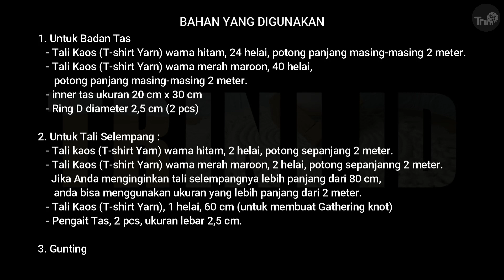Macrame Bag Tutorial Easy For Beginner | Macrame Sling Bag Two Tone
Kembali saya akan membahas cara membuat Macrame Sling Bag dengan design yang sangat simpel dan mudah dipelajari oleh pemula.
Saya menggunakan 2 variasi warna pada Macrame Sling Bag ini.

Pertama-tama siapkan dulu material yang dibutuhkan, yaitu :
1. Untuk Badan Tas
   - Tali Kaos (T-shirt Yarn) warna hitam, 24 helai, potong panjang masing-masing 2 meter.
   - Tali Kaos (T-shirt Yarn) warna merah maroon, 40 helai, potong panjang masing-masing 2 meter.
   - inner tas ukuran 20 cm x 30 cm
   - Ring D diameter 2,5 cm (2 pcs)

2. Untuk Tali Selempang :
   - Tali kaos (T-shirt Yarn) warna hitam, 2 helai, potong sepanjang 2 meter.
   - Tali Kaos (T-shirt Yarn) warna merah maroon, 2 helai, potong sepanjang 2 meter.
   Jika Anda menginginkan tali selempangnya lebih panjang dari 80 cm,anda bisa menggunakan ukuran yang lebih panjang dari 2 meter.
   - Tali Kaos (T-shirt Yarn), 1 helai, 60 cm (untuk membuat Gathering knot)
   - Pengait Tas, 2 pcs, ukuran lebar 2,5 cm.

3. Gunting

Simpul yang perlu anda kuasai untuk membuat Macrame Sling Bag ini adalah Square Knot, Gathering Knot dan Braided Knot.

Notes :
*Jika anda tidak mempunyai tali kaos, Anda bisa menggantinya dengan tali katun 3mm.
** Sifat dari tali kaos ini sedikit stretch atau melar.

Semoga bermanfaat.